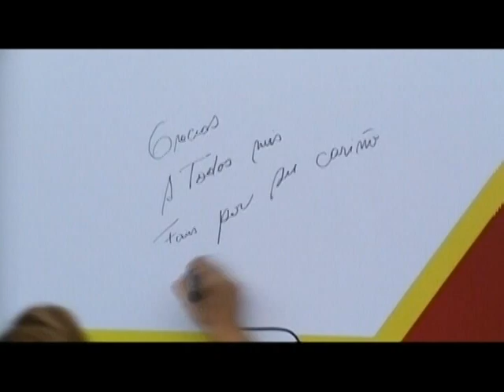JUANITA BURBANO " EL RETORNO" 3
EN SU PROPIA VOZ, JUANITA RELATA LO QUE HA SIDO SU RETORNO AL ECUADOR DESPUES DE 15 ANIOS DE ESTAR AUSENTE DE SU PAIS.

EL RECIBIMIENTO DEL PUBLICO Y SU RECORRIDO POR TODO EL PAIS,SU PRESENTE Y SUS PROYECTOS